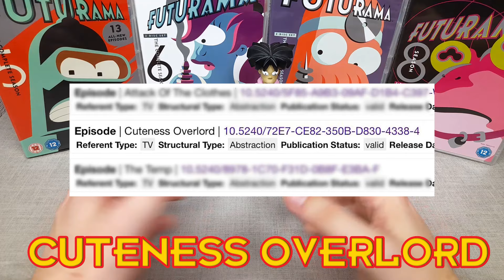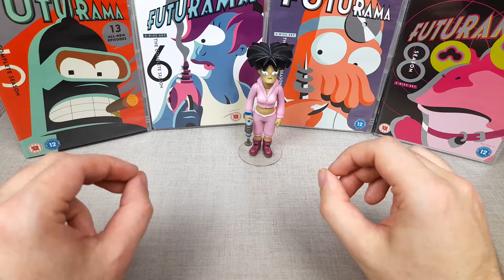CUTE KILLERS! - "Cuteness Overload" - FUTURAMA Hulu Breakdown & Review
Giving the concept of "cuteness" the twisted Futurama treatment, I really enjoyed this dark endevour exploring the harsh realities of collecting. Looking at how Amy Wong struggles with the addictive tendencies surrounding collecting, I love this episode for its creative exploration of collecting. Similar to Beanie Babies or Funko Pops, she becomes obsessed with the adorable Fuzzy Funbag toys.